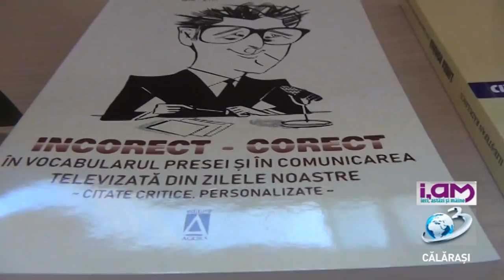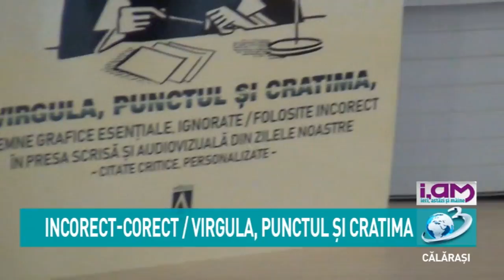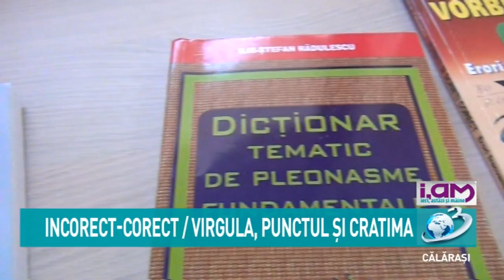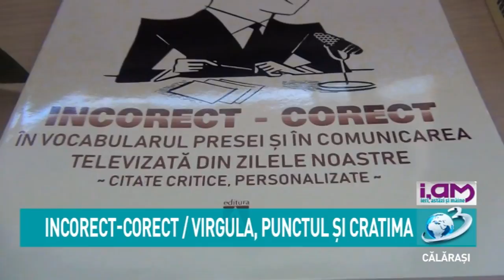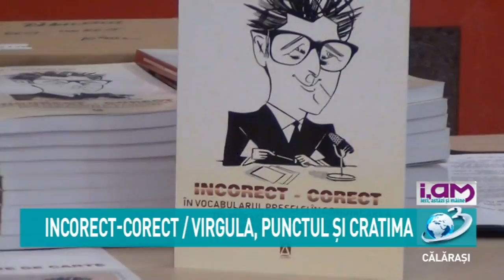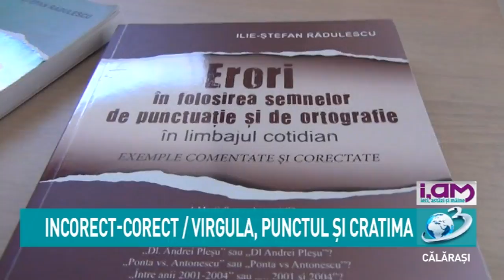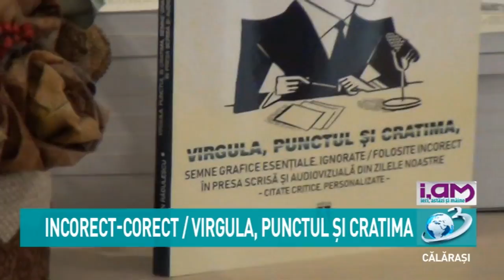iAM / 10 decembrie 2019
Profesorul ILIE-ȘTEFAN RĂDULESCU și-a lansat volumele
”INCORECT – CORECT în vocabularul presei și în comunicarea televizată din zilele noastre – citate critice, personalizate” și
”VIRGULA, PUNCTUL ȘI CRATIMA, semne grafice esențiale, ignorate/ folosite incorect în presa scrisă și audiovizuală din zilele noastre – citate critice, personalizate”.